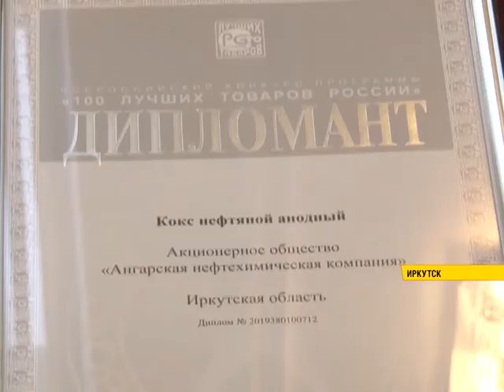Сто лучших товаров России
Их продукция в числе лучшей. В Иркутске наградили победителей Всероссийского конкурса "Сто лучших товаров России". В числе номинантов совершенно разные компании. Те, кто занимаются хлебом и мясом, и те, кто делают лекарства и перерабатывают нефть.